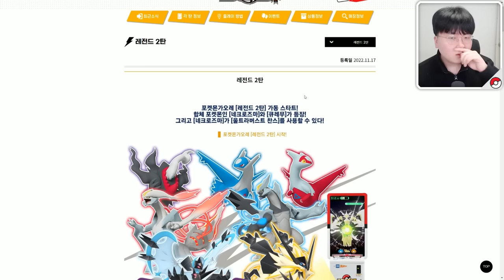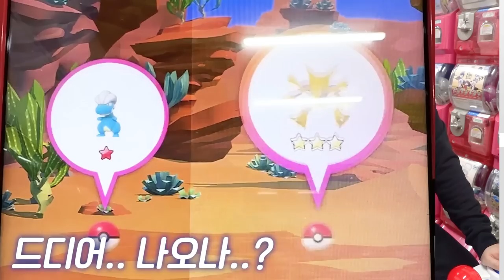레전드2탄에 6성 포켓몬 첫 등장?! 울트라네크로즈마 포스 뭐야 ㅠㅠ 너무 갖고싶다!!! [ 포켓몬 가오레 레전드2탄 ] l 휴지(HueZ)